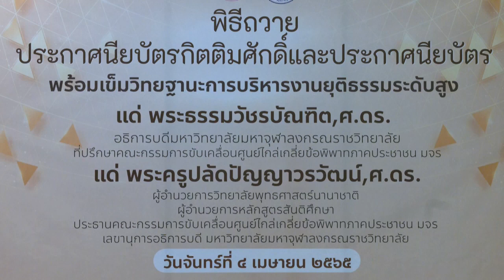อนุโมทนาบุญ 4 4 2565